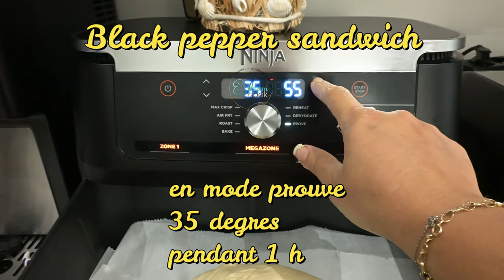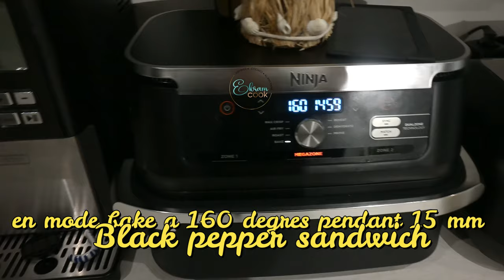2 recettes dont une avec pousse et cuisson du sandwich au air fryer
3 eme jour =2  recettes
Bonjour a tous
Aujourd'hui je vous partages 2 recettes
chorba aux langues d'oiseaux et aux poulets
et le Black Pepper sandwich que j'ai découvert a Bali et après plusieurs aller retour au restaurant j'ai eu  la recette  🧐
pour pouvoir la reproduire a la maison et pourquoi pas vous la partager .Le secret de la sauce fait le tout
Je vous laisse découvrir les recettes
bon appétit